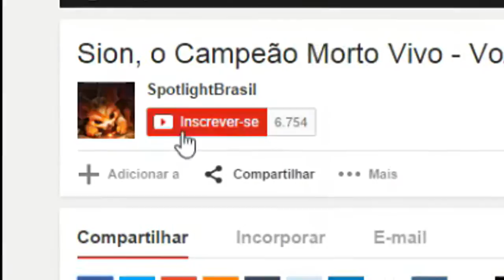Sion Bárbaro - Completo BR - League of Legends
QUER AJUDAR O CANAL:
Se gostou de aquele like, se possível favorite e comente
Não joga League of Legends (assim me ajudará também): junte-se a nós